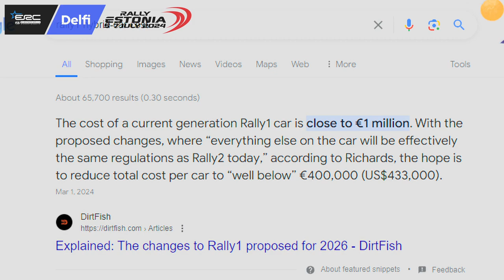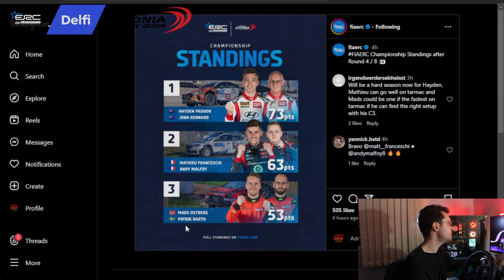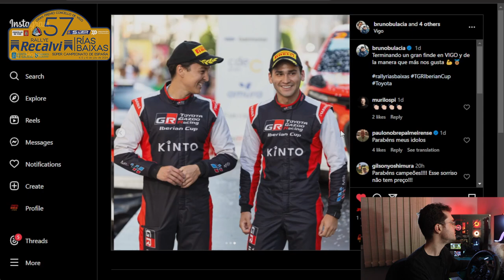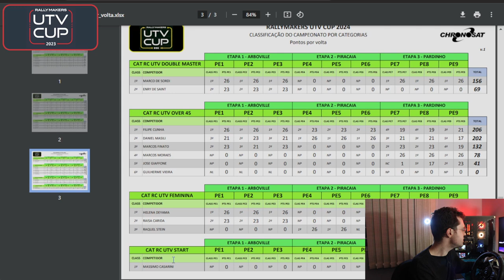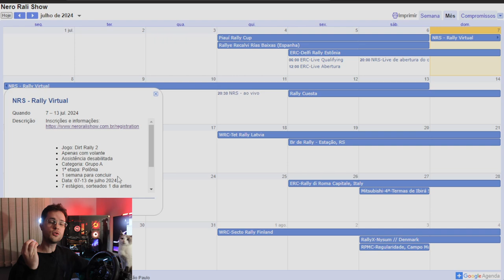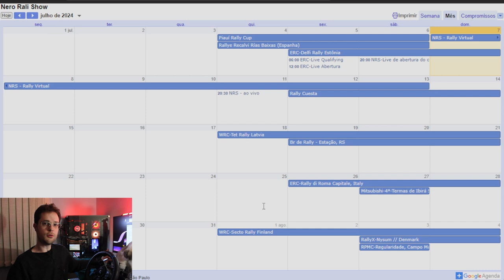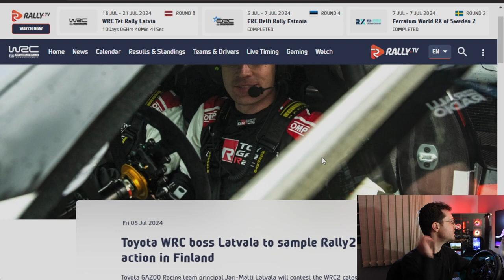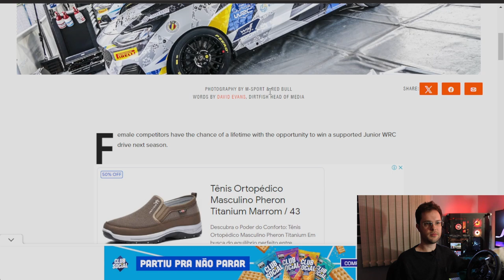ERC Estônia, Rally Rías Baixas, Piauí Rally Cup - Acidentes e Resultados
O que achei de alguns rallies, como o ERC Estônia e Rally Rías Baixas
Convite para um rally de regularidade no Paraná

____ Conteúdo:

00:00 Introdução
00:43 ERC Delfi Rally Estonia 2024
04:37 57 Rallye Recalvi Rías Baixas 2024
06:04 Piaui Rally Cup 2024
07:28 Rallymakers UTV Cup 2024
08:40 Agenda de rallies
    NRS - Rally virtual
    Rally Cuesta
Inscrições:
    12:07 RPMC - Rally de Inverno - Regularidade
Notícias:
    13:43 Chefe da Toyota WRC, Latvala, vai correr no WRC2 Finlândia
    15:00 Mais mulheres no WRC jr

Quer mandar alguma foto ou video para eu mostrar aqui?

Campeonato NRS virual!

Chefe do WRC Toyota, Latvala, vai correr na Finlândia com um WRC2

WRC vai promover mais talentos mulheres na categoria WRC jr

____ Inscrições abertas de rallies:

Rally Cuesta
12 de julho

RPMC - Rally de Inverno - Regularidade
03 de agosto de 2024